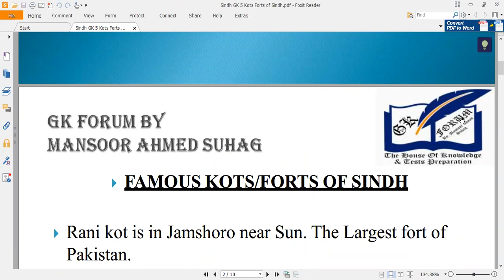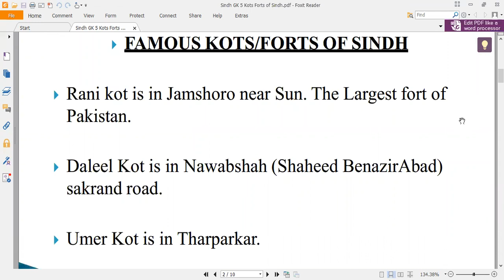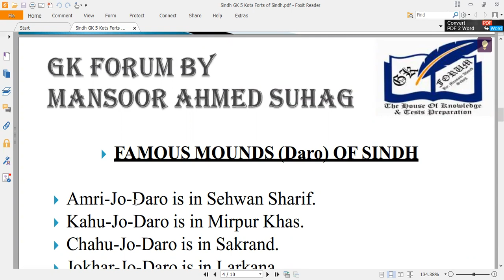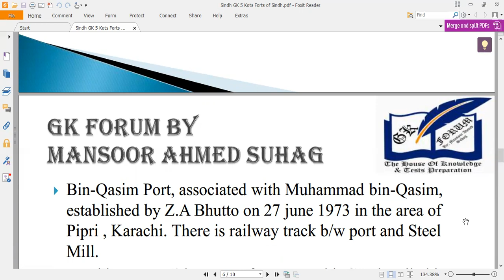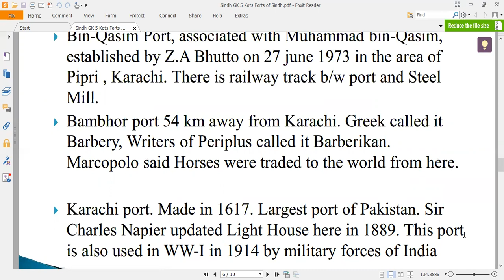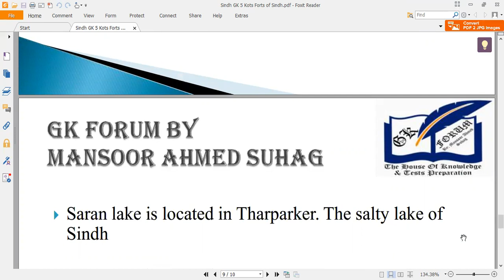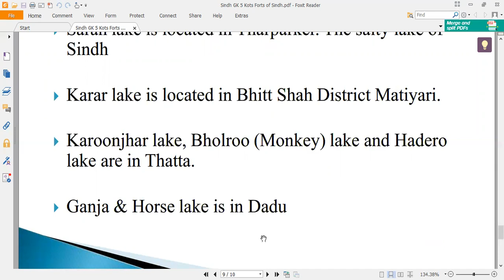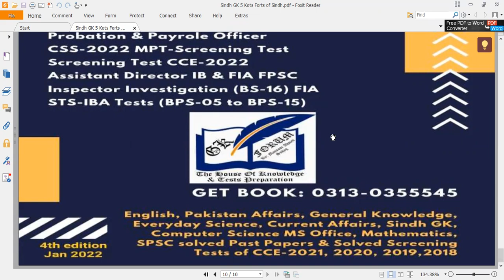Sindh GK (Part-5)| Kots Forts Ports, Mounds & Lakes of Sindh| SPSC Tests| Municipal / Town Officer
Sindh General Knowledge for tests of Sindh Public Service Commission